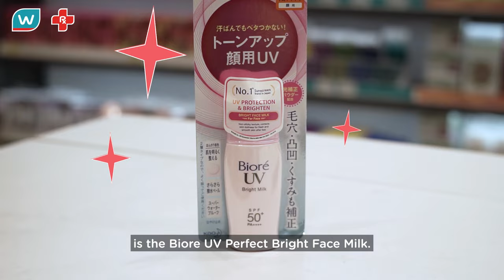Did you know that you need to wear sunscreen ✨ everyday even if you are indoors?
Did you know that you need to wear sunscreen ✨ everyday even if you are indoors? Watch Watsons Beauty Bestie 💖 Marissa Cabas breakdown different sunscreens available in Watsons.

Shop for Sunscreens and other Asian Beauty favorites via the Watsons app or visit our 1000+ stores nationwide💙
💨 Pick-up your order in 30 mins at your nearest store via Click and Collect or get your Watsons orders in 3 hours or less via Watsons Express Delivery!